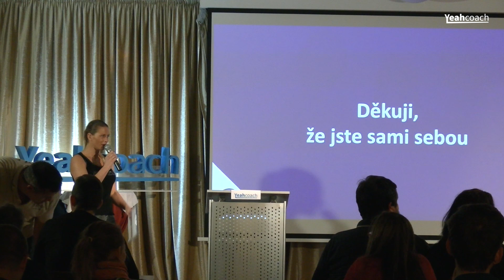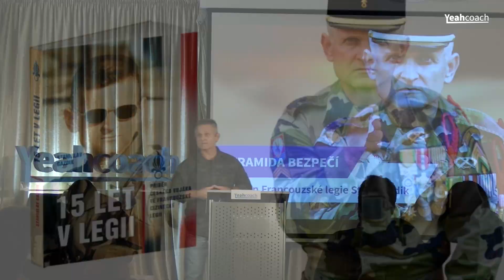Stan Gazdik Pyramida bezpeci YC ispiration 2019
Veterán Francouzské legie Stan Gazdik ti řekne krátký příběh a upozorní tě na PYRAMIDU BEZPEČÍ aneb jak se nestát obětí, která přispívá chaosu a panice, ale naopak jak být produktivním ochráncem.